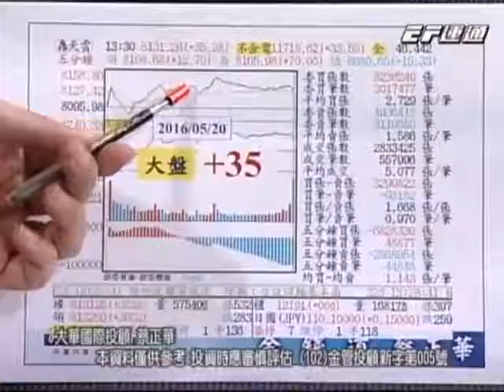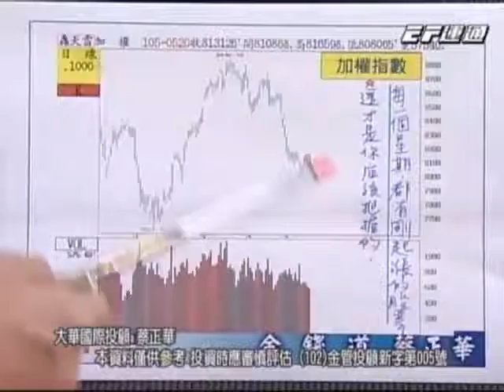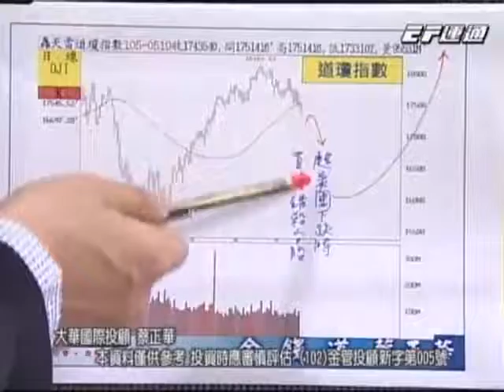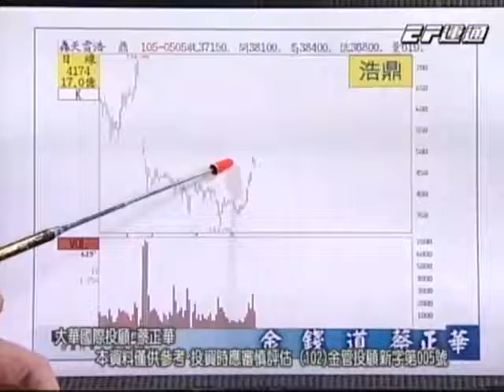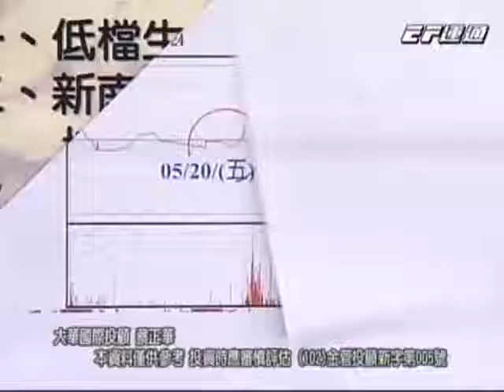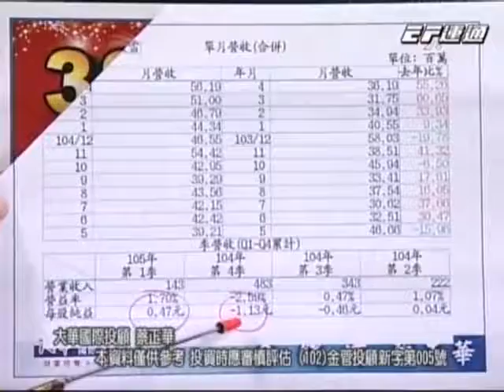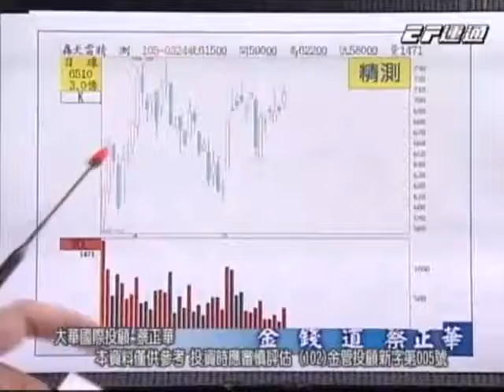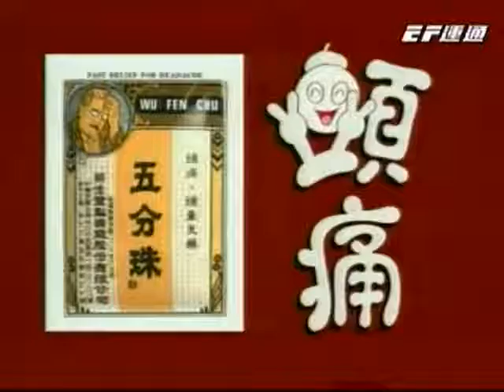20160520 1930 蔡正華 金錢道